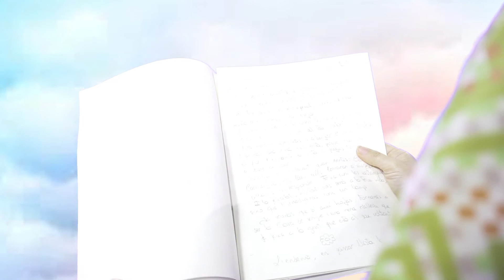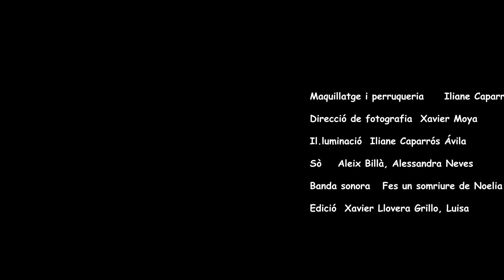La Caseta dels somriures.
Un curtmegtratge realitzat pels alumnes del Taller Productora que dirigeix Òscar Gómez.